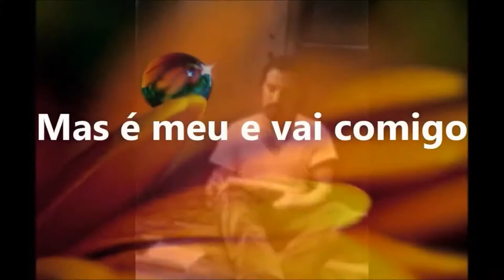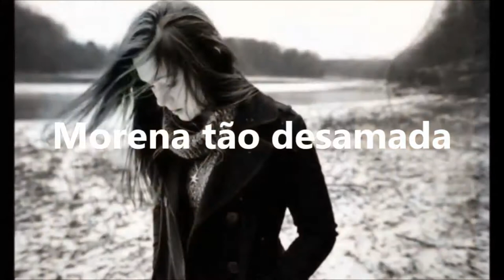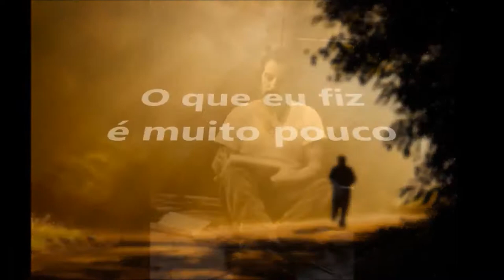QUANDO EU FOR EU VOU SEM PENA - CHICO BUARQUE / PAULO VANZOLINI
Obrigado